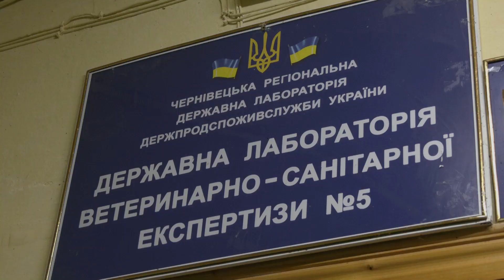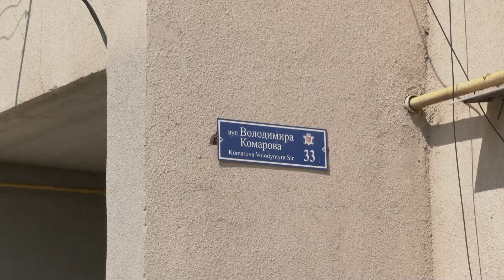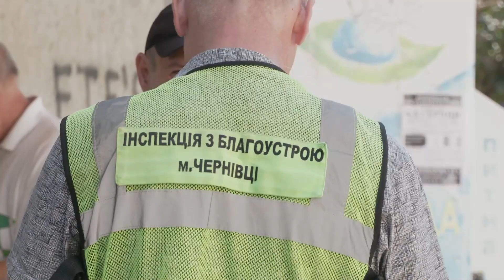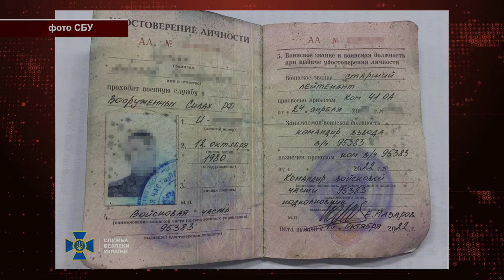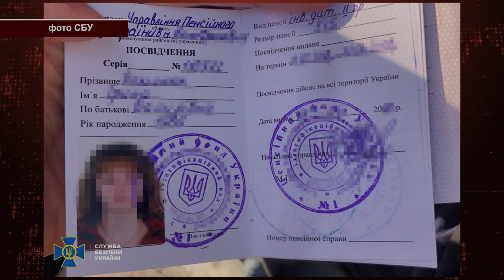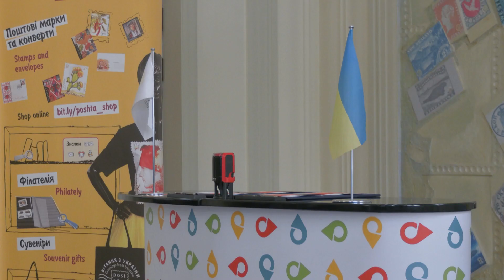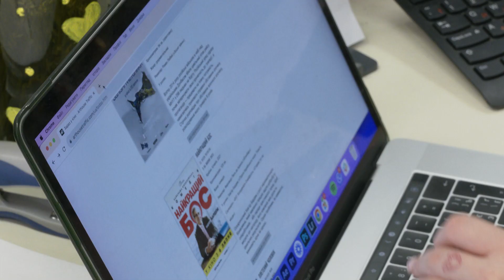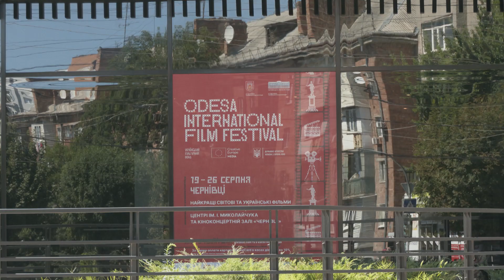⚡️ Новини Чернівців. 04 серпня 2023 | C4